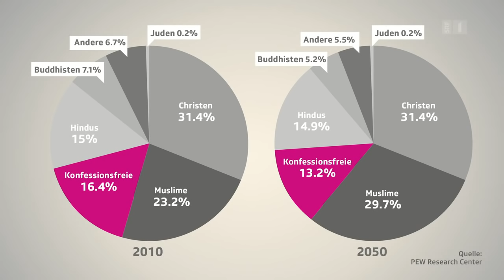Yuval Harari erzählt die Geschichte von morgen | Sternstunde Philosophie | SRF Kultur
Nach seinem Bestseller «Eine kurze Geschichte der Menschheit» blickt der scharfsinnige Historiker Yuval Harari in die Zukunft. In seinem neuen Buch «Homo Deus» sagt er, wir stehen kurz vor dem Ende der Menschheit, wie wir sie kannten. Was die neuen Menschen wollen, diskutiert er mit Barbara Bleisch.